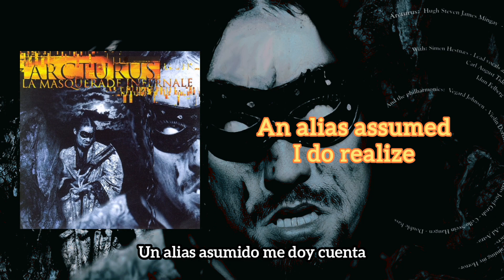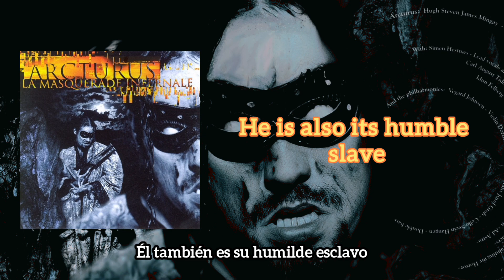Master Of Disguise [Sub Eng/Esp] - Arcturus (La Masquerade Infernale 1997) Lyrics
La Masquerade Infernale es el segundo disco de estudio del grupo noruego de black metal avantgarde Arcturus, publicado en 1997.
Este álbum fue un paso más en el alejamiento del doom metal y black metal melódico que había caracterizado sus trabajos anteriores. Tiene un sonido más oscuro y cavernoso, combinando el uso de sintetizadores y samplers más pesados, en ocasiones adquiriendo más protagonismo incluso que las propias guitarras. Muchos de los temas tienen una temática literaria, teatral y satánica. El habitual uso del grito y de voces guturales en el black metal es sustituido por un tono grave, limpio y en ocasiones operístico, aunque en un extraño tono agudo forzado. Este disco es considerado no solo como uno de los mejores trabajos de Arcturus, sino como uno de los más representativos del avant garde metal.